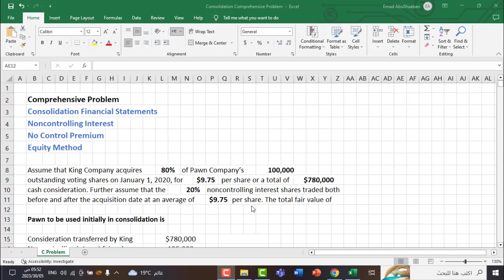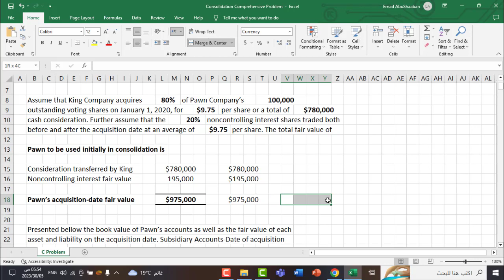Consolidation Comprehensive Problem P2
Comprehensive Problem
Consolidation Financial Statements
Noncontrolling Interest
No Control Premium
Equity Method